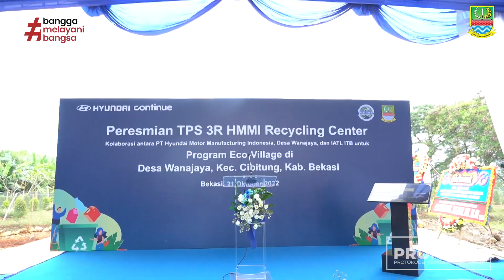Pj. Bupati Bekasi Targetkan Setiap Kecamatan Miliki TPST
Pj. Bupati Bekasi, Dani Ramdan, bersama Gubernur Jawa Barat, Ridwan Kamil meresmikan Tempat Pengelolaan Sampah _Reduce, Reuse, Rescycle_ (TPS 3R) HMMI _Recyling Center_, yang merupakan CSR dari PT Hyundai Motor Manufacturing Indonesia (HMMI), berkolaborasi dengan Desa Wanajaya, dan Ikatan Alumni Teknik Lingkungan ITB (IATLITB) dalam Program _Eco-Village_. Berlokasi di Desa Wanajaya, Cibitung, Jumat (21/10).

Dalam sambutannya, Dani menyampaikan dengan dibangunnya TPS 3R ini diharapkan mampu menjadi percontohan untuk setiap kecamatan dan desa. Ia juga menargetkan kedepannya setiap Kecamatan untuk memiliki Tempat Pembuangan Sampah Terpadu (TPST) berkapasitas besar agar dapat mengurangi sampah dari sumbernya.

“Dibangunnya TPS 3R ini nanti target kami disetiap kecamatan dan desa membuat seperti ini dengan kapasitas yang lebih besar karena hal tersebut bisa mengurangi sampah dari sumbernya,” katanya,

Pj. Bupati menyebutkan, TPS 3R tersebut dapat melakukan berbagai pengolahan, baik untuk sampah yang bernilai ekonomis, pengembangan tanaman hias melalui pupuknya, serta bahan bakar biogas.

“Berdasarkan laporan, TPS 3R ini bisa dilakukan berbagai pengolahan, sampahnya bisa dijual kembali, bisa digunakan untuk tanaman hias melalui pupuknya, bahan bakar biogas, dan tentu bisa mengurangi sampah yang akan berangkat ke TPA,” ucapnya.

Dani menjelaskan, permasalahan utama dari sampah yang ada di Kabupaten Bekasi disebabkan karena minimnya layanan pengangkutan dan pengolahan sampah yang dirasa belum optimal.

“Karena problem utama dari sampah di Kabupaten Bekasi ini adalah minimnya layanan angkutan dan pengolahan sampahnya, dari 2.600 ton/hari sampah yang dihasilkan, hanya mampu mengangkut 600 ton ke TPA, 2.000 nya ini terkadang bisa diolah dengan baik dan ada yang tidak sehingga bisa hanyut ke sungai,” tandasnya.

Terkahir, dirinya berharap TPST dapat dibangun diseluruh kecamatan dan Desa yang ada di Kabupaten Bekasi dalam kurun waktu 2 tahun.

“Semoga target kami membuat TPST diseluruh kecamatan dan desa dalam 2 sampai 3 tahun dapat tercapai baik upaya dari pemerintah maupun swasta.” tuturnya.

Sementara itu, Gubernur Jawa Barat, Ridwan Kamil mengatakan, Pemerintah Provinsi Jawa Barat memberikan apresiasi atas dibangunnya TPS 3R yang menjadi cerita inspiratif bagi Jawa Barat. Ia juga berpesan kepada masyarakat untuk tidak membuang sampah kesungai, dan bisa memanfaatkan TPS 3R dalam pengolahannya.

“Ini menjadi cerita inspiratif bagi kami, dan semoga bisa menjadi percontohan diseluruh Indonesia. Saya juga berpesan kepada masyarakat, jangan buang sampah sembarang kesungai, dan Kepala Desa mohon dimotivasi masyarakat agar bisa memanfaatkan TPS3R ini dengan baik.” pungkasnya.

vo:shn